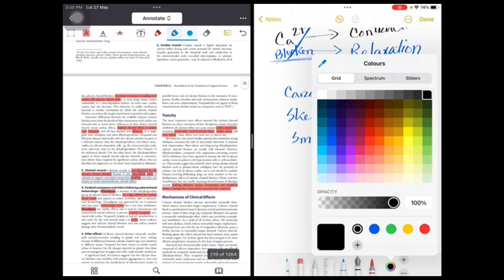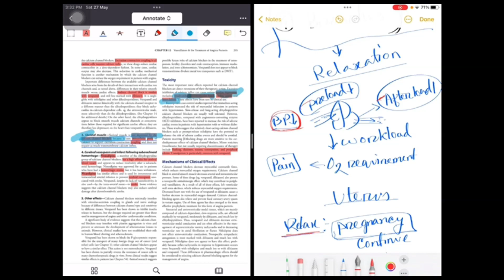Calcium Channel Blockers Bangla // Anti-anginal and anti hypertensive drugs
Calcium Channel Blockers Bangla
Anti-anginal and anti hypertensive drugs
The lecture is made on Katzung pharmacology
katzung study in bangla
by 5 minutes medical study
here the mechanism of action of CCB , adverse effect, indication are discussed